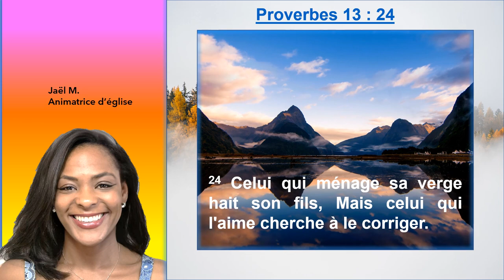Aimer... c'est aussi savoir corriger en Proverbes 13 : 24